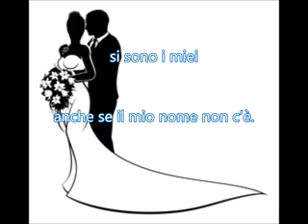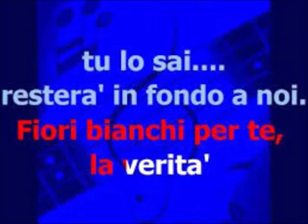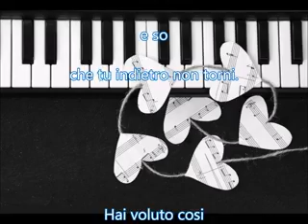Fiori bianchi per te cover Brunexpo ❤️